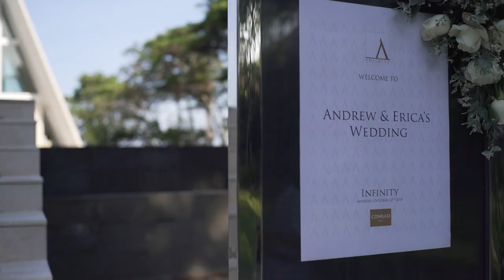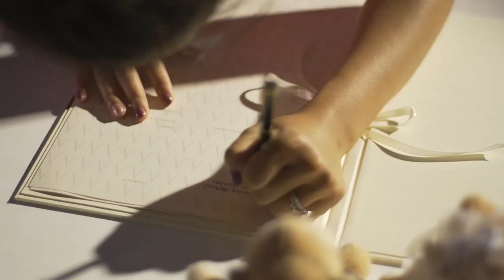Conrad Bali Wedding Infinity Chapel - Erica and Andrew 10/12/19 Full Video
Video and photography by C'est Bon Wedding